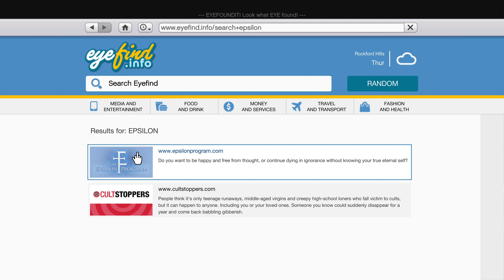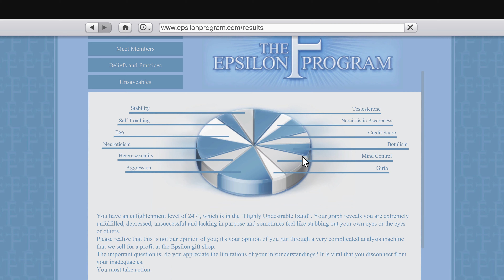GTA V: Fill in the Epsilon Survey (Unlocks "Seeking the Truth")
Click "show more" for time stamps, links and discussion:
Your wife has left you, TV is boring, you've been caught up at a robbery in the barbers, life is depressing. The only thing left to do is join that cult the crazy guy you met was talking about! Go to the Epsilon website, click on "evaluate your identity" and input the follow answers:
Q1 - No
Q2 - Yes
Q3 - Yes
Q4 - Yes
Q5 - Yes
Q6 - No
Q7 - Yes
Q8 - Yes
Q9 - Yes
Q10 - Yes
You will get a message at the bottom showing you how to find the start of the Epsilon side quest.

Not required for 100%. Pre-requisites to the “Kifflom!”, “Cult Movie” and “Ensemble Piece” Achievement/Trophies and yields a large cash reward if done correctly.

The mission marker may not appear on the map straight away so switch to Trevor when you are done.